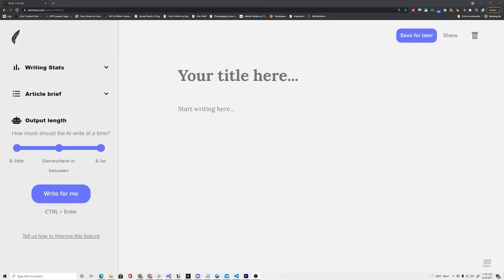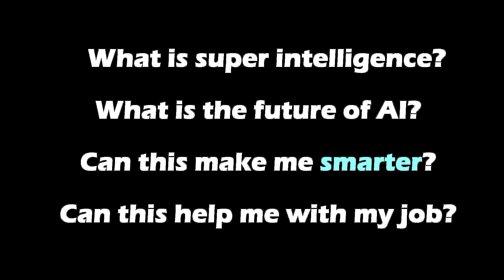Two AIs On How We Lose Our Innocence, Empathy, and How Life Affects Us. (GPT-3)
In this video two AIs discuss loss of innocence. What will the Singularity bring to our world?